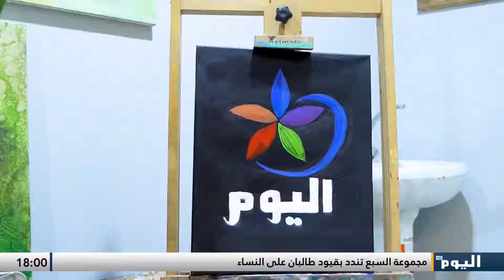شمال وشرق سوريا: الطبقة.. خمس سنوات من التحرير.. المنجزات والتحديات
الطبقة..خمس سنوات من التحرير.. المنجزات والتحديات

ـــــــــــــــــــــــــــــــــــــــــــــــــــــــــــــــــــــــــــــــــــــ
# قناة_اليوم
للمزيد من المواضيع يرجى زيارة منصات التواصل الاجتماعي لقناة اليوم:

تابعوا قناة اليوم على التردد:
 12687_27500 (H) _NILESAT